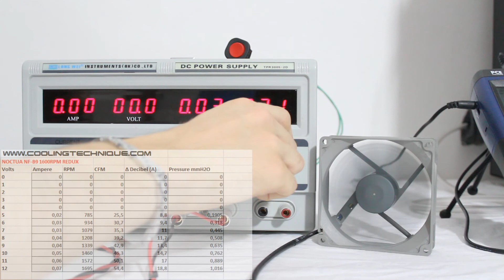Noctua NF-B9 | Redux